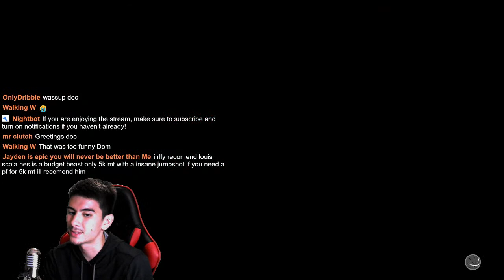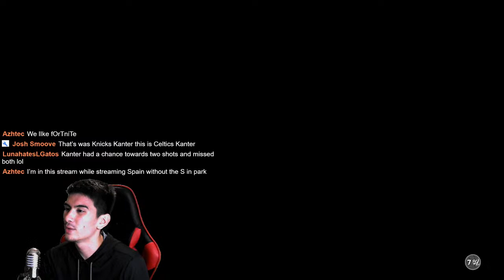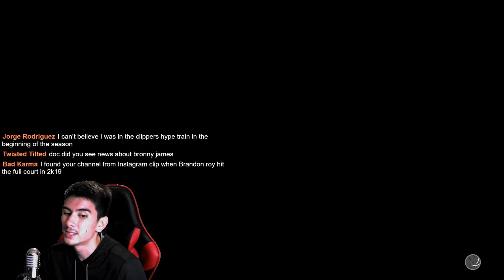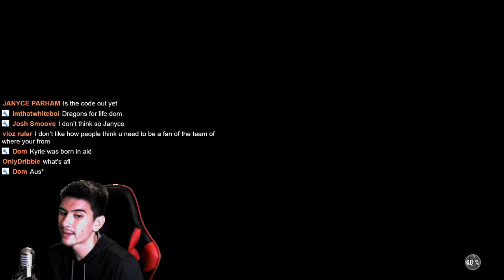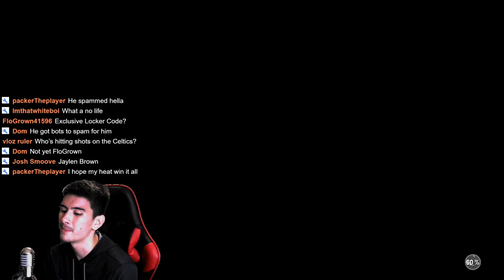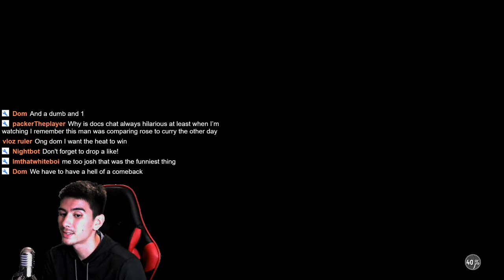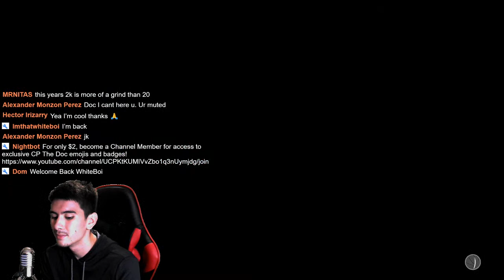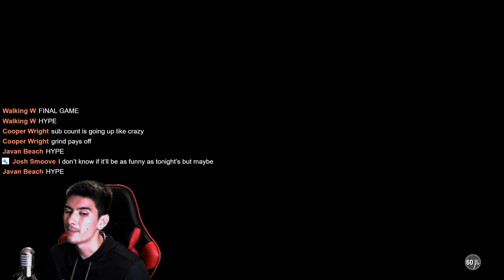I FINALLY GOT DIAMOND JAVALE MCGEE in NBA 2K21 MYTEAM! (Pack Opening @ 2:51:11)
275 Games down, ONLY 25 GAMES TO GO!!!

Diamond JaVale McGee is the reward for winning 300 games in NBA 2K21 MyTeam Triple Threat, and tonight on stream, I only have to win 25 GAMES to unlock him!!

Last night on stream, I grinded for 10 HOURS and won 75 GAMES! Today, I don't have to play as many games!

So tonight on stream, let's kick back, chill out, and celebrate when I unlocked Diamond JaVale McGee!! The 300 game-grind is ALMOST OVER!

1. Sit back
2. Relax
3. And enjoy the stream 🤟

Members get awesome perks that casual viewers don't get!